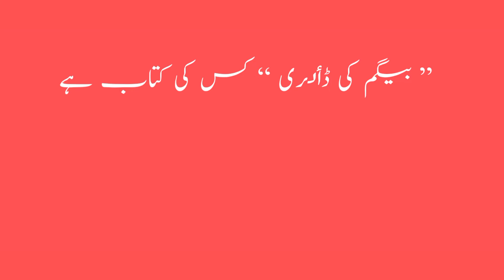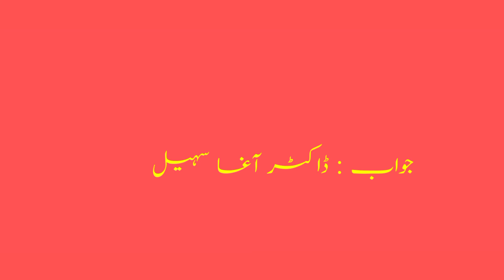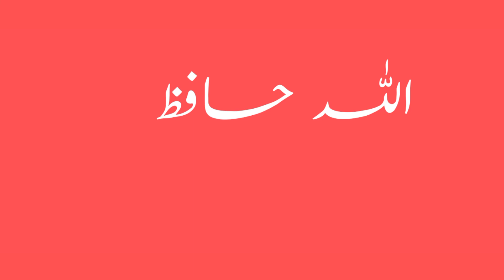urdu past pape/test_ 152/ppsc urdu/css urdu/nts urdu/urdu lectures